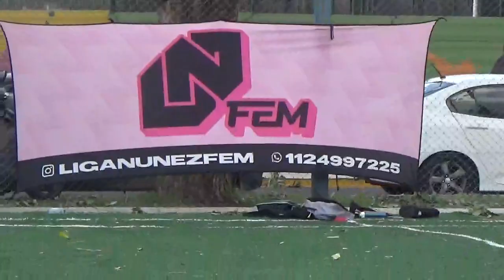CHACARITA FC VS PIONEROS - LigaNuñez - S15 - 11/12/2022